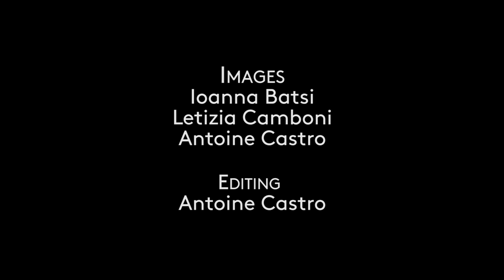'' Trio Tatavla" - Manes tis kalinichtias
Traditional Greek Asia Minor , Manes tis Kalinichtias
the first recording was made in 1929 by Antonis Diamantidis (Dalgas).

Trio Tatavla :
Dimos Vougioukas-accordion (Greece)
Tcha Limberger - violin & singing (Belgium)
Benjamin Clement-guitar (Belgium)